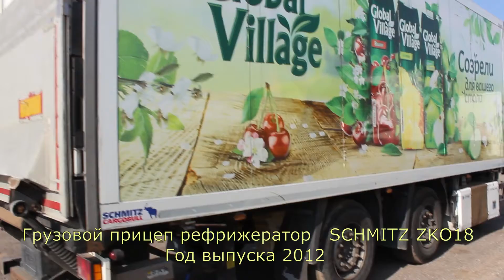SCHMITZ ZKO18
Обзор грузового прицепа рефрижератора SCHMITZ ZKO18. Широкий выбор прицепов рефрижераторов в КомТоргТранс